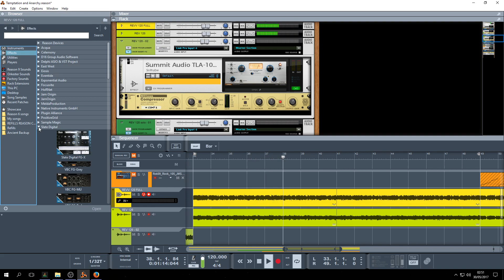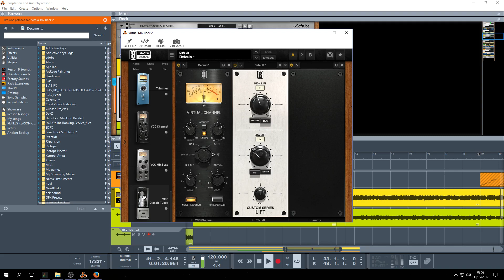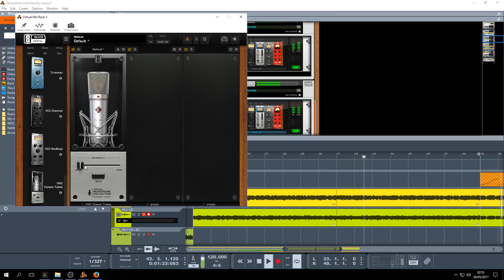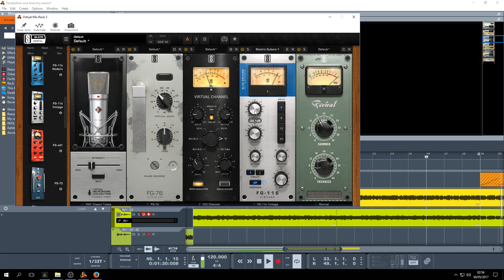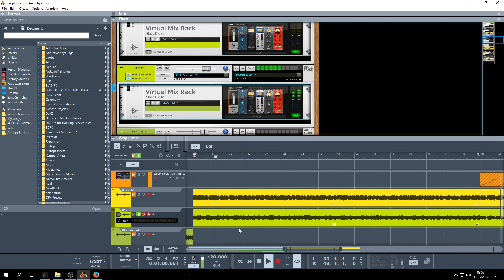Reason 9.5 - Mixing Distorted Guitars With Slate Digital VMR - VST